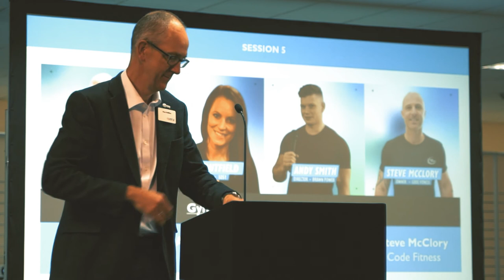Gym Owner Panel Discussion, Guy Griffiths, GG Fit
Following the success of the panel discussion at the Winter Conference in 2021, we see the return of Guy Griffiths as host of our final session of the day for a discussion on current trends and the future of the independent industry. Joining Guy are 3 hugely passionate gym owners from across the UK in Andy Smith of Lift Gyms, Steve McCLory or Code Fitness and Amy Dutfield of SO51 Fitness